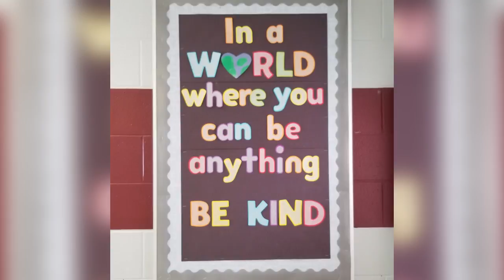Frisbee and Unplugging at Imperial School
Spent the afternoon talking to students from Grade 1 - 12 about physical literacy, resiliency, and challenging them to get Unplugg'd! Taught every student all about frisbee and played lots of games too!

The trick shot took 4 attempts!